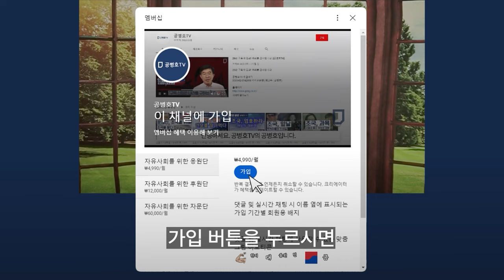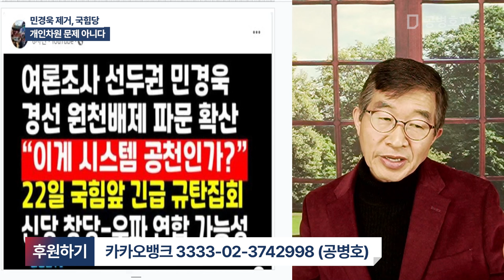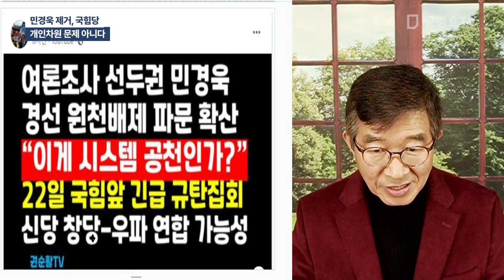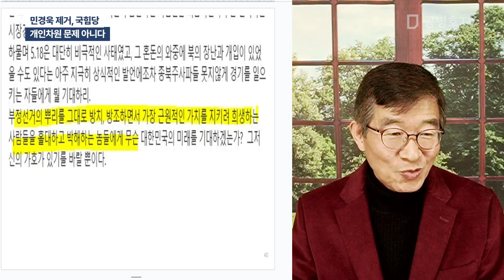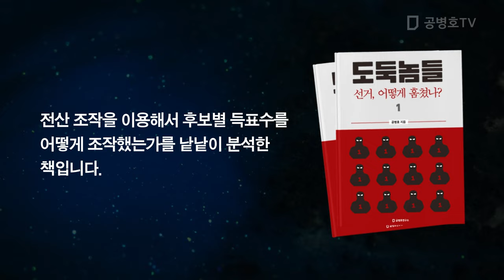민경욱 제거, 국힘당 / 개인차원 문제 아니다 [공병호TV]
Bitcoin : 3MTW849AkP2ftLeSK2teZHMmzLu7Z83s9U